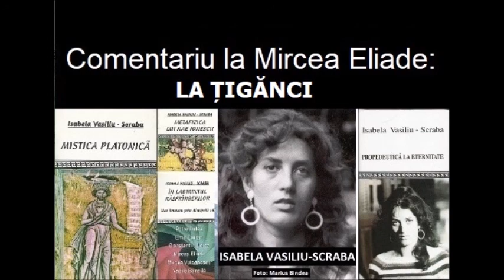Isabela Vasiliu-Scraba, Demnitatea metafizică a narațiunii: Mircea Eliade, „La Țigănci”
Mirel Vasiliu citește eseul scriitoarei Isabela Vasiliu-Scraba, Demnitatea metafizică a narațiunii: Mircea Eliade, „La Țigănci”/

Printre detractorii lui MIRCEA ELIADE s-a aflat si turnătorul Ioan Petru Culianu cocoțat de Andrei Pleșu deasupra academicianului Mircea Eliade, membru a 5 academii vestice si dhc a 10 universități occidentale Despre mărunții detractori ai savantului de renume mondial,

Pe 24 martie 2023 prezentarea Isabelei Vasiliu-Scraba a fost îndepărtată din Wikipedia de către Pafsanias (oare G. Liiceanu?) pentru că a scris despre confiscarea acestei enciclopedii on-line următorul text,